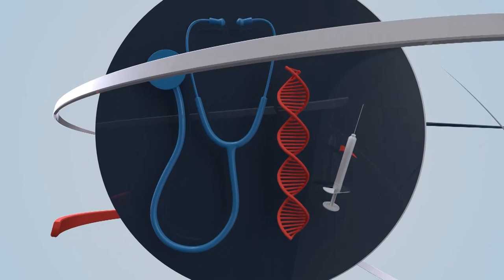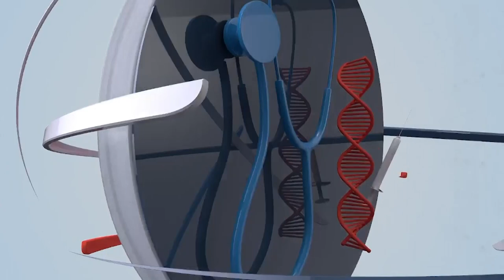Morning Show Pakistan | Punjab Safe City | March 22, 2024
Welcome to our lively morning show, where the dawn of a new day is met with enthusiasm, energy, and endless entertainment! Join us every morning as we kick-start your day with a vibrant blend of news, discussions, laughter, and inspiration.

Chief Law and Procurement Officer Zafar Javaid Malik of the Punjab Safe Cities Authority

joins us to explain:
What crimes can be reported to Crime Stoppers?
 (Vandalism, theft, drug activity, gambling, street crime, drugs, and more!)
How does Crime Stoppers differ from emergency services?
 (Focus on preventing crime vs. immediate response)
The benefits of reporting to Crime Stoppers
(Stay anonymous, earn rewards!)
Thinking twice about calling 15? Crime Stoppers might be the answer.
We'll show you how to submit a tip safely and securely.
Together, let's build a safer Punjab.
 Watch now and learn how you can be a part of the solution!

So, grab your cup of Joe, cozy up in your favorite spot, and tune in to our live morning show for an unforgettable start to your day. Don't miss out on the fun – join us live and let's make every morning brighter together!